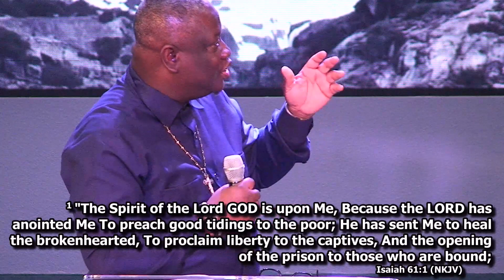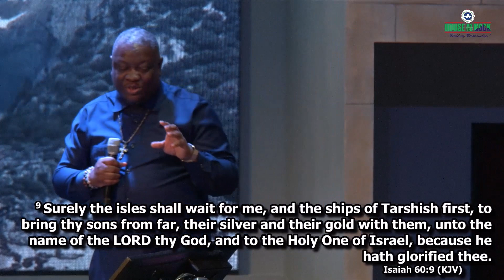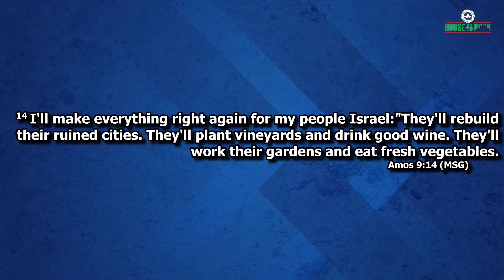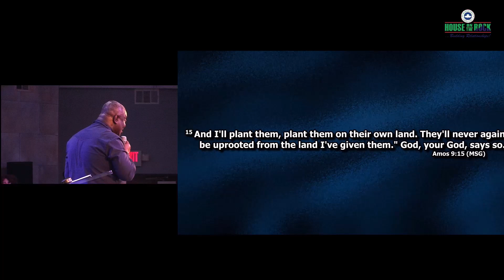"The Overflow (Part B)" By Pastor Ike Nwanze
We’re excited to have you with us!

We know that Church is more than mid-week or Sunday services. It’s about fellowshipping and connecting with others. And that’s why at RCCG House on the Rock, we build relationships; helping you grow in faith while maintaining a strong support for your family.

It is our desire to provide an atmosphere of love and warmth so that you and your family can build a Christ-centered foundation in life and ministry. We are here to serve you. Our hope is to see you fulfill God’s purpose for your life, share God’s love with other brethren, and enjoy the fullness of joy found in God’s presence.

While our services present you an opportunity to express yourself and connect with God, along with other
believers, in an atmosphere of intense worship, life-transforming messages and answer-provoking prayers; we offer Children’s ministry for different age groups, from birth to teenage.

New Here? We would like to Pray with you and send you a gift!

Follow us @rccghotr on Facebook, Instagram, and Twitter